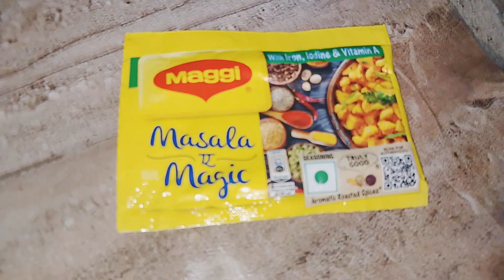💁आज बनाई बैंगन 🍆की सब्जी और बेसन की रोटी | गांव का देशी खाना 🍛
____________________please____________________
__________________support____________________________________🙏🙏🙏🙏___________________